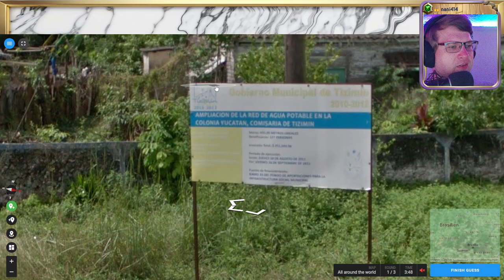🌄 18K, Wissen, Raten, Verzweifeln 💖 Folge 2 💖 Geotastic 🌄